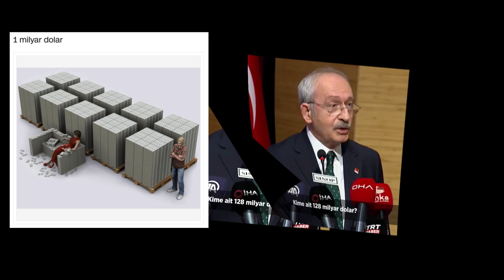128 milyar dolar ne kadar yer kaplıyor? | 12 Nisan 2021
12 Nisan 2021

• CHP Genel Başkanı Kemal Kılıçdaroğlu: “Bana ‘Kemal abi’ de diyebilirsin, ‘Bay Kemal’ de… Hiç endişem yok çünkü bu kardeşiniz bu ülkenin tüm sorunlarını çözmeye talip. Ve çözecek de… ‘Paramız yok’ diyorlar. Var efendim, para var...”
• CHP Parti Sözcüsü Faik Öztrak: “128 milyar doları buhar edenler arkada iz bırakmamak için mıntıka temizliğine tam gaz devam ediyor. Bu ancak Afrika’daki darbe rejimlerinde olur. Peki bu darbenin sorumlusu kim?”